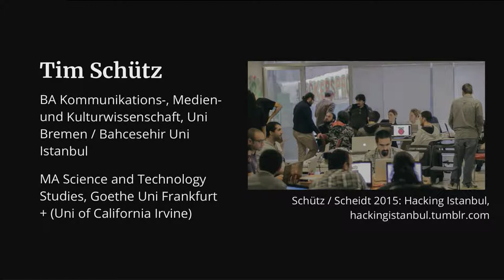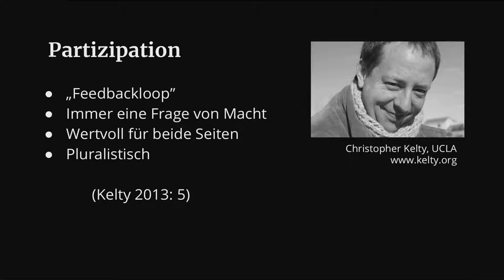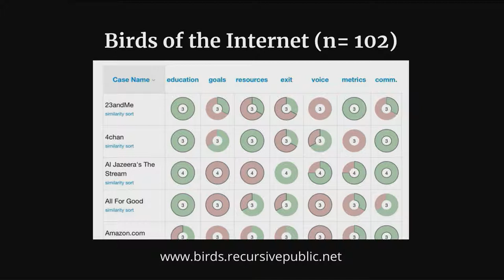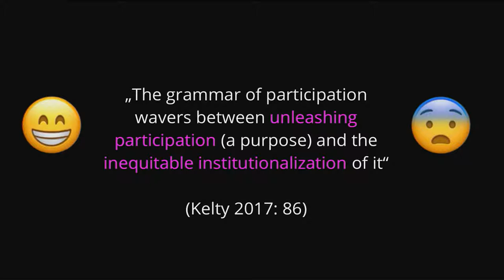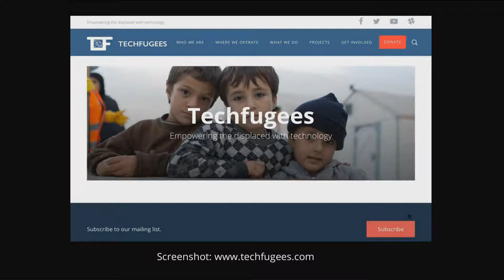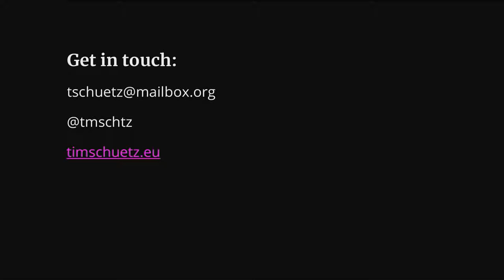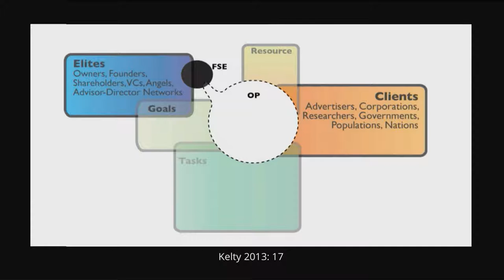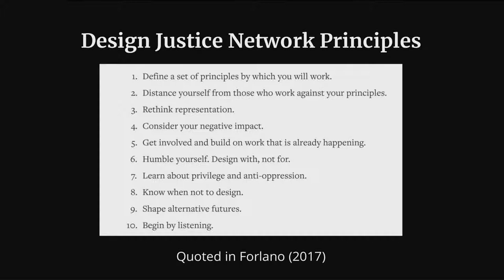Wie Freifunken in der Asylindustrie?